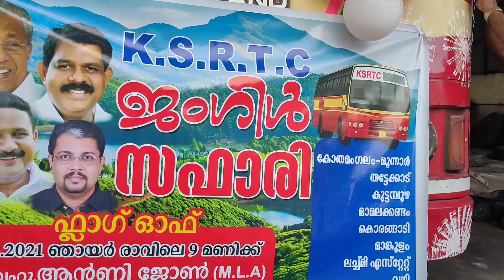ജംഗിൾ സഫാരി യാത്രയുടെ ഷോർട്ട് വീഡിയോ ഫുൾ വീഡിയോ ഉടൻ അപലോഡ് ച്ചെയും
കോതമംഗലം KSRTC ഡിപ്പോയിൽ നിന്ന് ആരംഭിച്ച ടൂർ പാക്കേജ് സർവീസ് എല്ലാ ഞായറും